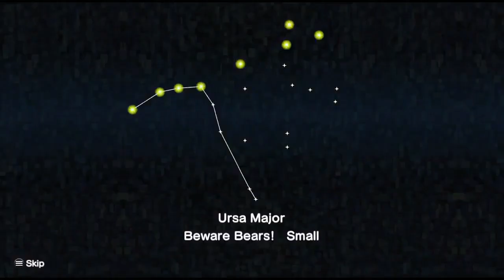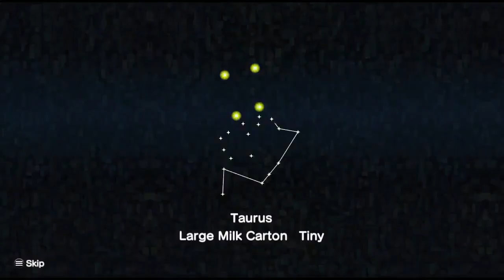Katamari Damacy REROLL Part 5: How does one LOSE A BEAR!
Who loves some beeg sticky multi coloured balls that you can roll around? well have I got a game for you!

It's Katamari Damacy REROLL played on Steam!